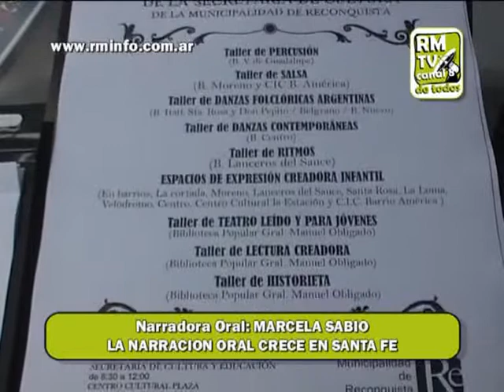0247 MARCELA SABIO LA NARRACION ORAL CRECE EN SANTA FE